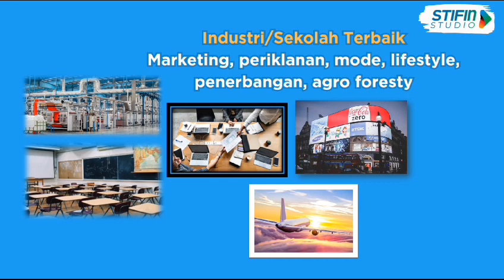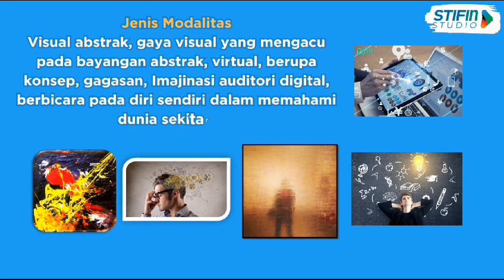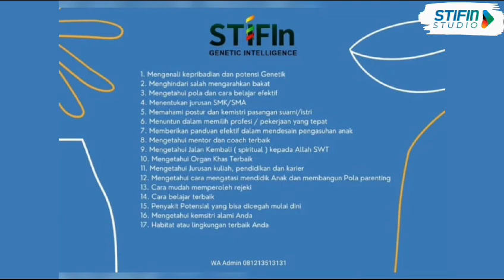Mari kita lihat hasil test STIFIn Fitra dan Bakat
STIFIn adalah suatu konsep ilmu yang memetakan manusia bedasarkan system operasi otaknya. Dari berbagai teori yang ada, STIFIn membaginya menjadi lima bagian. Yang pertama sensing, thingking, instuiting, feeling, dan dalam konsep STIFin kelima hal itu tergolong mesin kecerdasan.

ini adalah channel resmi milik STIFInStudio